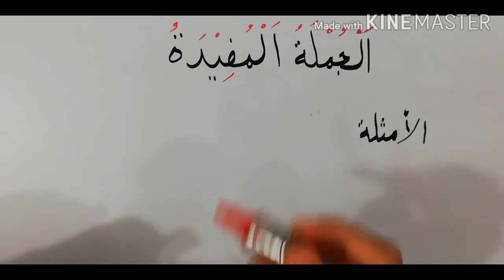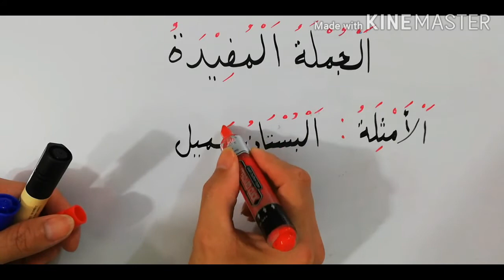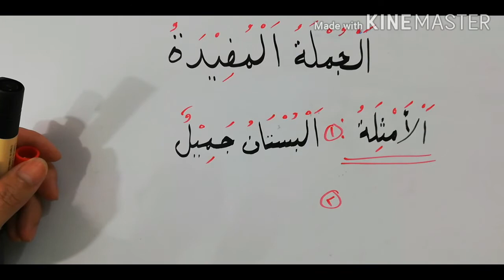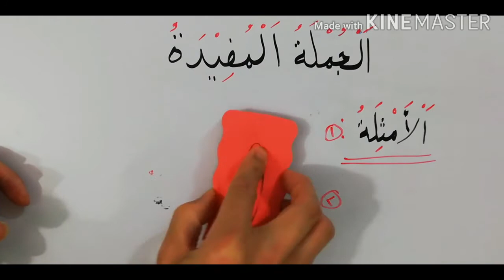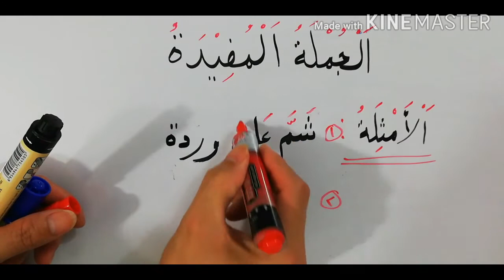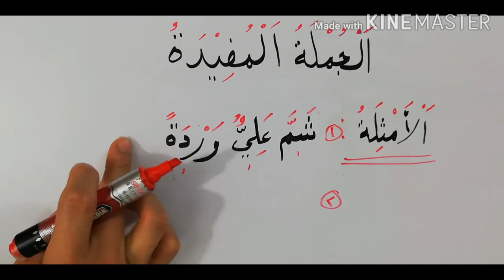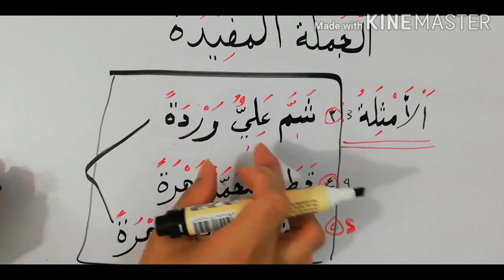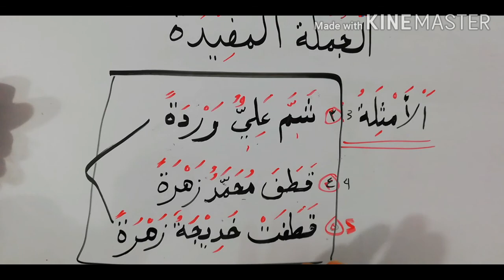Arabic to Tagalog | USEFUL SENTENCE { الجملة المفيدة }